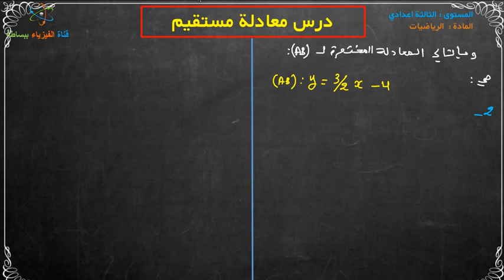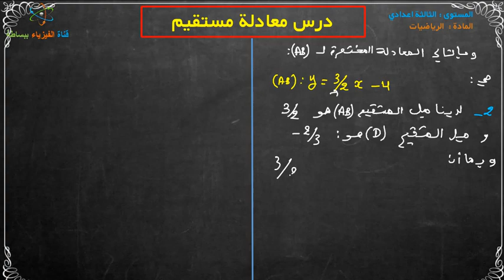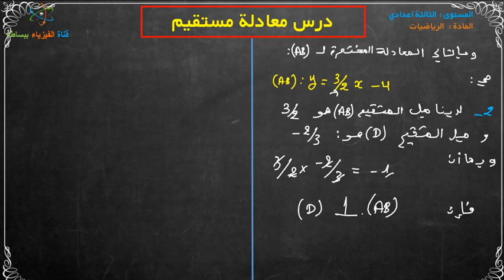درس معادلة مستقيم جزء 2 مادة الرياضيات السنة الثالثة اعدادي الدورة الثانية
درس معادلة مستقيم جزء 2 مادة الرياضيات السنة الثالثة اعدادي
درس معادلة مستقيم  مادة الرياضيات السنة الثالثة اعدادي الدورة الثانية
معادلة مستقيم جزء 2 مادة الرياضيات السنة الثالثة اعدادي الدورة الثانية

هي قناة تعليمية تهدف لتبسيط دروس الفيزياء والكيمياء للمستوى الاعدادي والتأهيلي عن طريق فيديوات وشروجات مبسطة